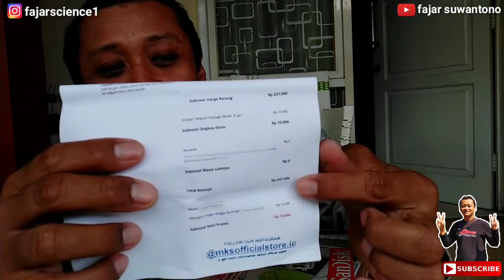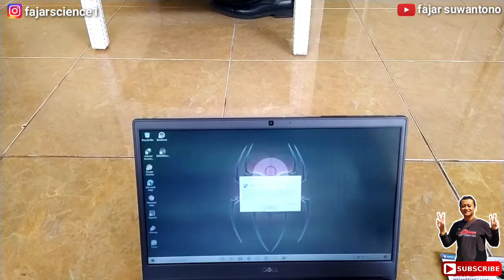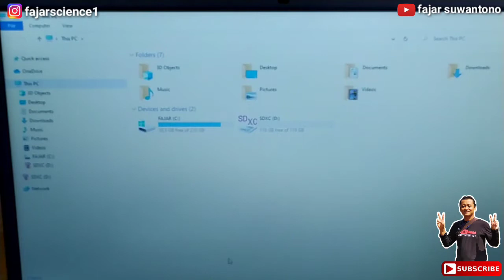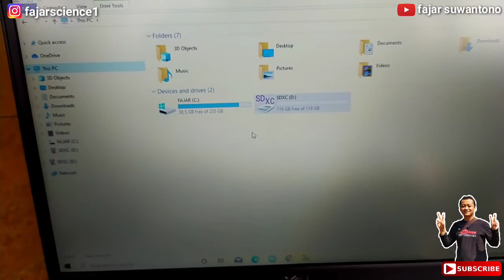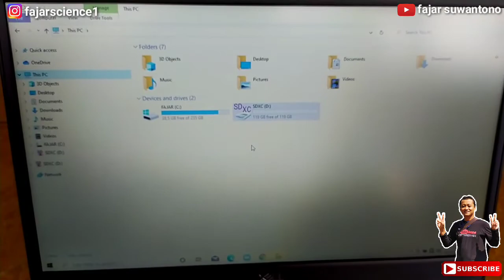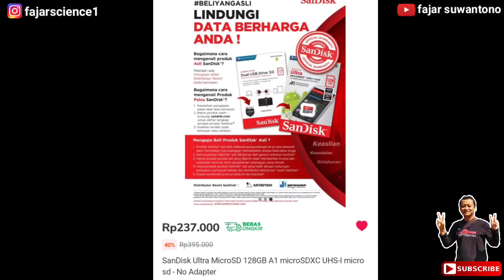Unboxing SanDisk Ultra MicroSD 128GB A1 microSDXC UHS-I micro sd - No Adapter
Beli SanDisk Ultra MicroSD 128GB A1 microSDXC UHS-I micro sd - No Adapter

di toko SanDisk Official Rp237.000 di Tokopedia dengan Bebas Ongkir, Sekarang!

SanDisk Ultra MicroSD 128GB A1 microSDXC UHS-I micro sd - No Adapter

- Read speed up to 120MB/s*
- Pastikan smartphone dan tablet anda mendukung hingga kapasitas ini
- Garansi resmi 10 tahun Sandisk Indonesia (list distributor bisa dilihat di web Sandisk)

* Kecepatan baca di atas didasarkan pada tes internal yang dilakukan dalam kondisi terkendali. Kecepatan sebenarnya bisa bervariasi tergantung kapasitas kartu dan device